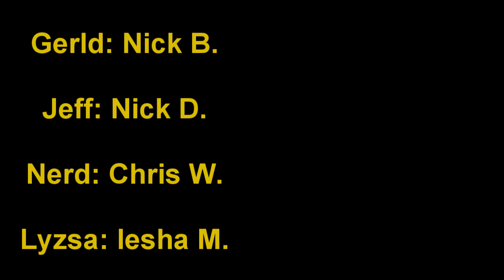[Animation] animation class stuffs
Okay, these are two projects from my animation class. All made in Flash CS5. They aren't as polish because of the deadlines, but I think they're good enough. more speedarts are coming.

Thumbnails ► MozartProds
Creds to tenxin for thumbnail help.

What Is Use:
► Photoshop CS3 & Elements 9
► Wacom Bamboo Connect
► Hyper Cam (yes, i still live in 2009)

Thanks for taking the time to read the description c: